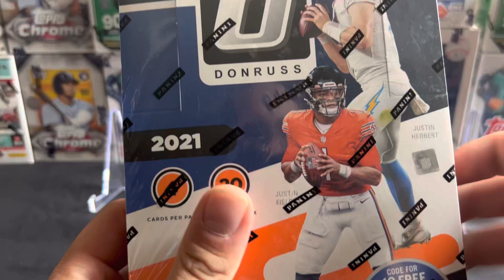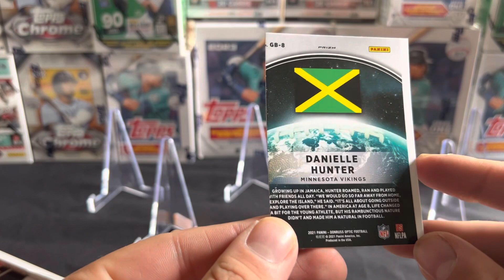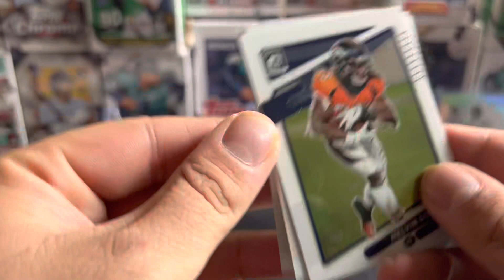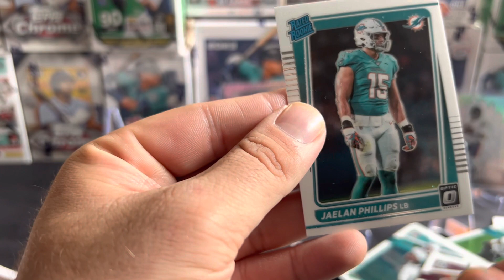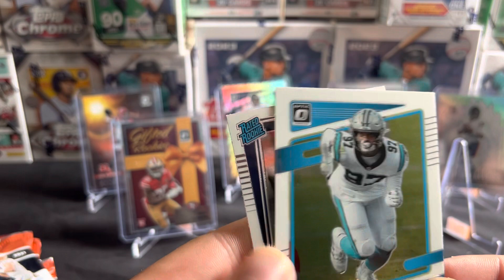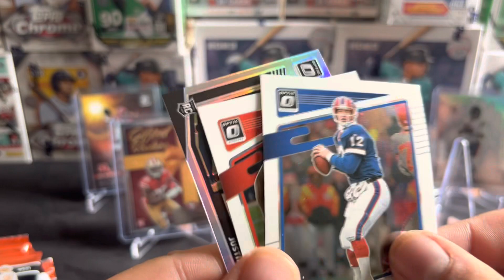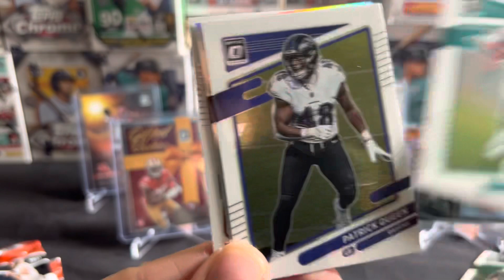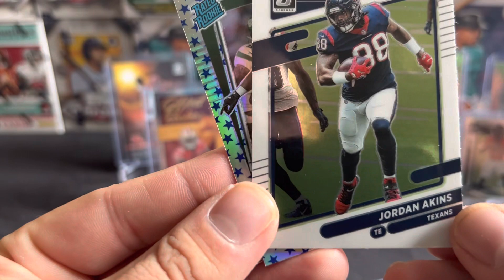Pack opening two 2021 donruss optic football retail boxes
Our biggest Pack opening yet two 2021 donruss optic football retail boxes